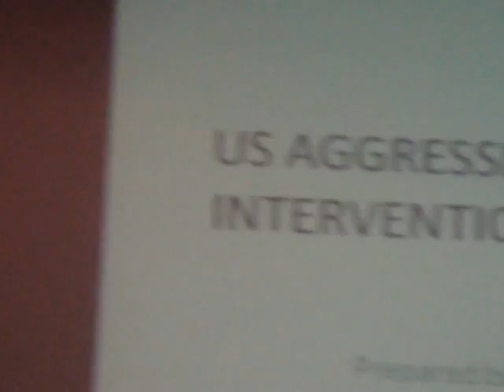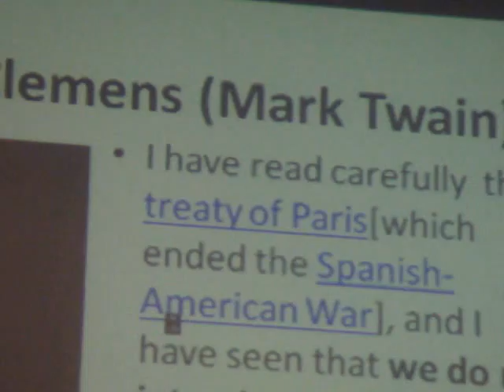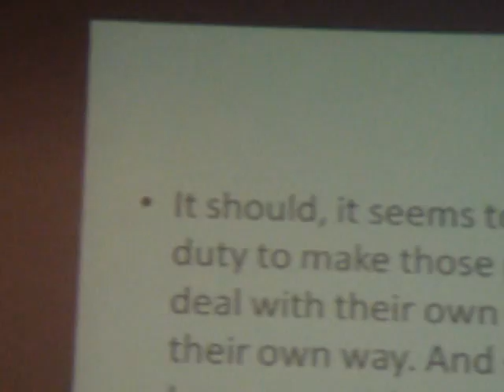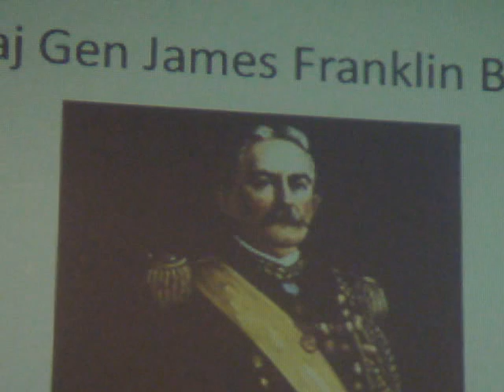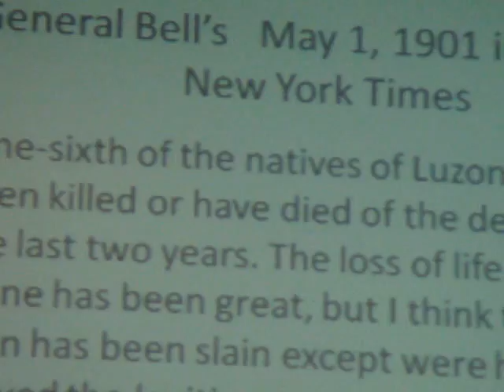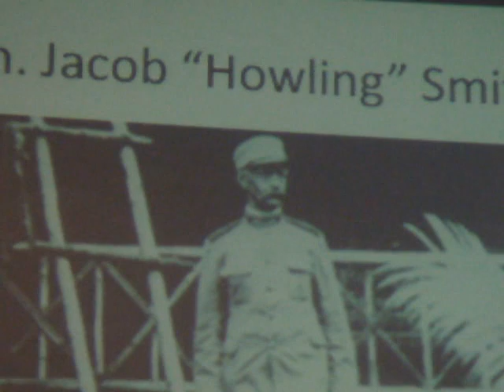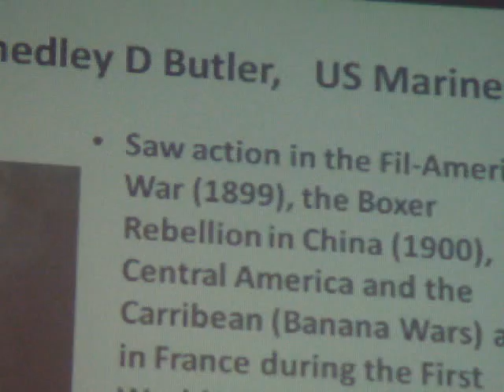Rey Casambre: The US "War on Terror" - Part I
Lecture on The US "War on Terror": An Affront on Sovereignty and Fundamental Rights, UP College of Law Theater, Sept. 22, 2010